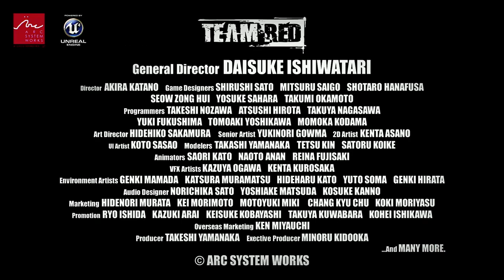Guilty Gear 2020 Teaser Trailer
Revealed by surprise at Evo 2019 a new Guilty Gear is on the way in 2020.